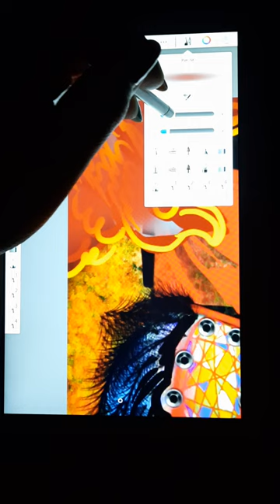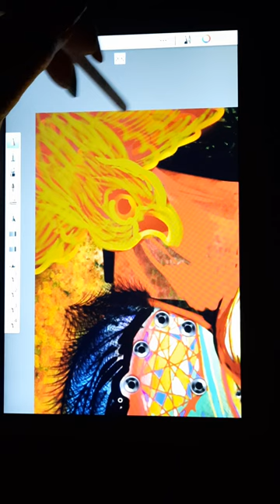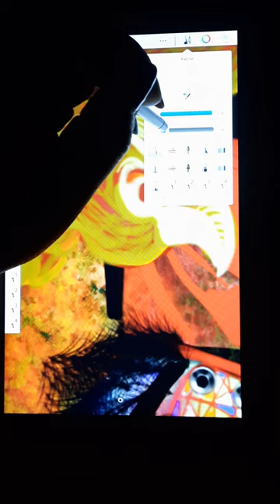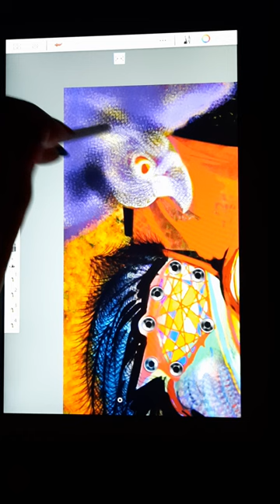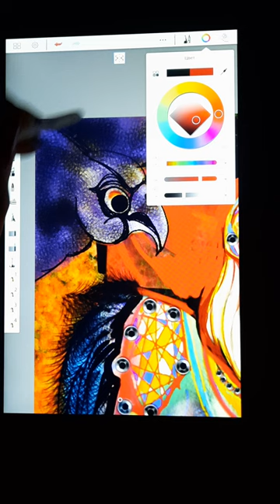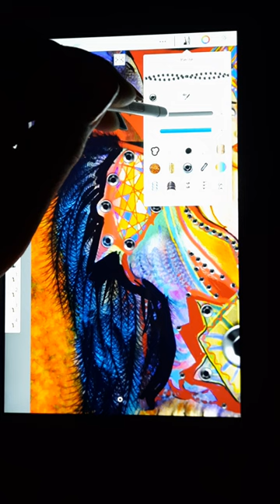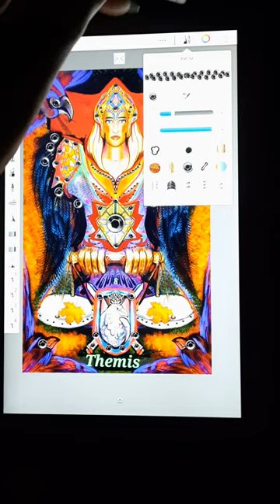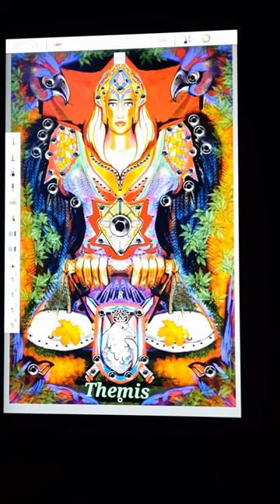арканфемида, Карта Таро "Фемида"Мудрость птиц.